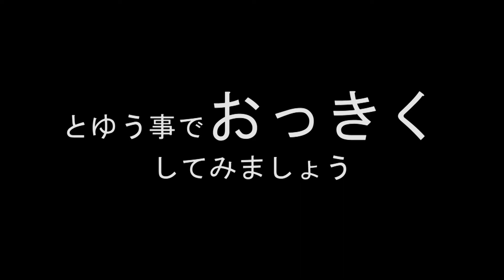海中探索日記 AQUANAUT'S HOLIDAY 隠された記録 #03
アクアノーツホリデイ　ゲームプレイ動画です

水が怖くて泳げない　海が怖くて入れない　基本的に家から出たくない

だけどスキューバして綺麗な海で魚を近くで見たい
大きな魚を見たい　日常を忘れてリフレッシュしたい！

そんな夢をかなえてくれるゲームがあったんです！

それがアクアノーツホリデイです。

今日も一日ガンバLET'S